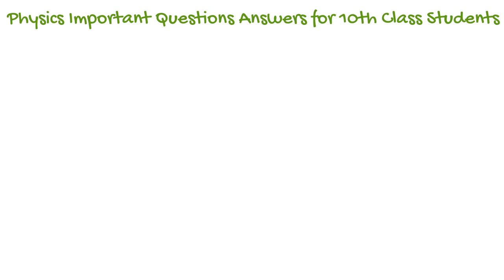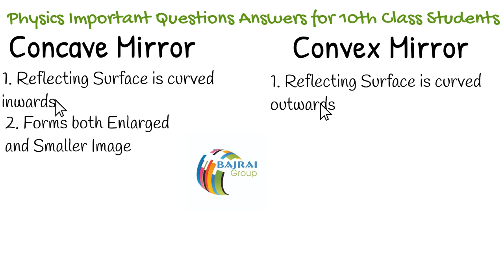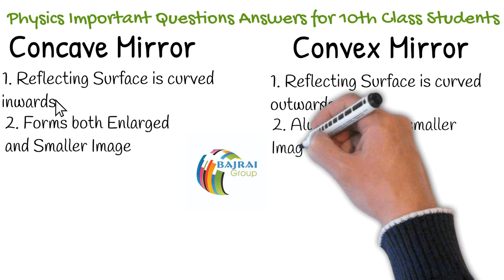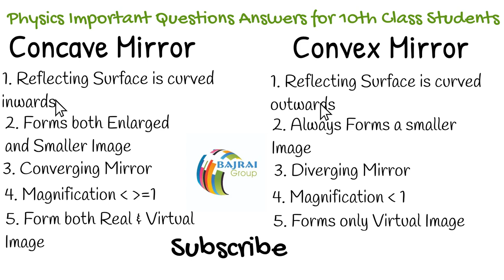Difference between Concave Mirror and Convex Mirror| Class 10th Physics Important Answers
In this video we explain the difference betweeen convex mirror and concave mirror. One of the important questions in class 10th physics SSC and CBSE. @mathsnsciencewithfarhansir
Concave mirror is converging mirror, reflecting surface is curved inwards, it forms virtual and real images, magnification is less than, greater than and equal to 1. Eg. Shaving Mirror, Dentist mirror etc.
Convex Mirror is diverging mirror, reflecting surface is curved outwards, it forms only virtual images, image is always smaller than object and its magnification is always less than 1. Best example is the rear view mirror of bikes and cars.